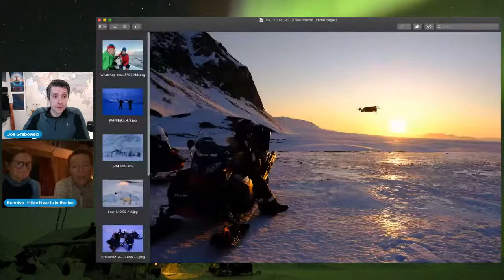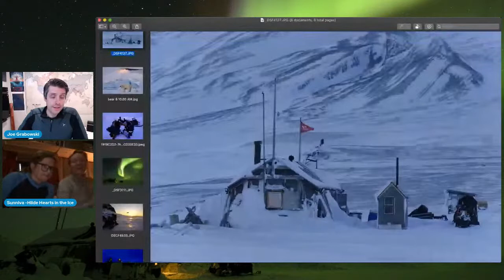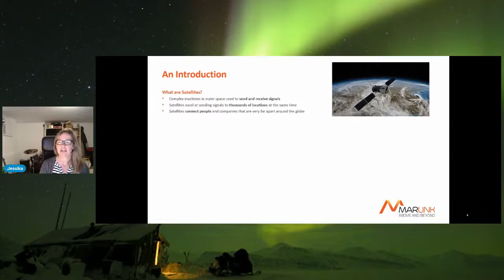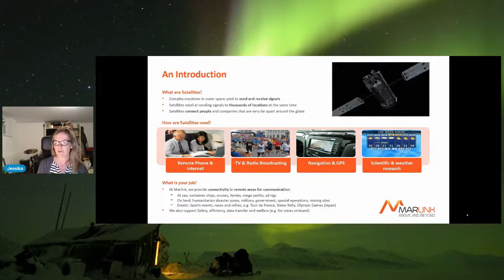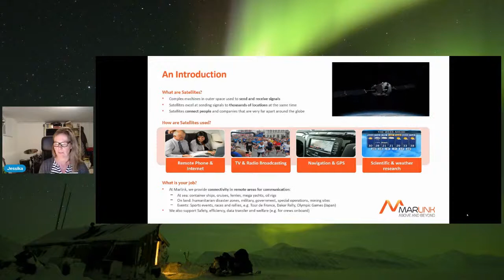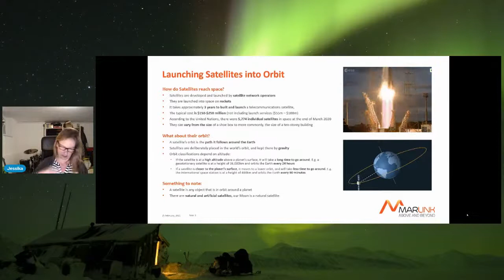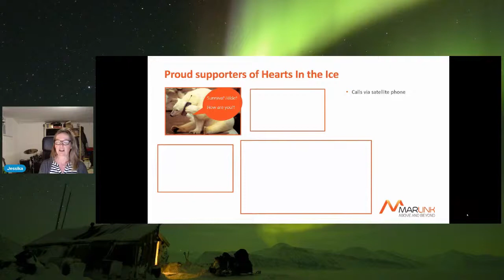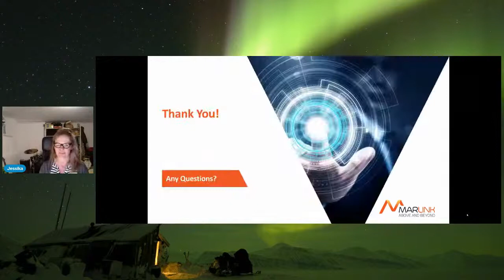Hearts in the Ice with Jessika Dammert: Chief Marketing Communications Officer, MARLINK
Ever wondered how Satellite Communications work, and why they are needed?

While the Hearts In the Ice team spend seven gruelling months – including three of complete darkness – in a tiny trapper’s hut at Bamsebu, satellite communication has been their lifeline for transmitting environmental data, weather and wildlife observations, and keeping in touch with their support team, as well as educational institutions, research organisations and other relevant stakeholders. Since there are no conventional phone lines, internet or 3/4G options in the Arctic, that satellite communication has been provided to them by Marlink, experts in connecting people and businesses around the world and across all areas where regular connectivity cannot reach or is not available.

During this session on Global Women in Science, Marlink’s Chief Marketing Communications Officer, Jessika Dammert, will share some of her knowledge on satellites, and will answer questions like What are satellites, How are satellites used, How do they reach space, and How do they stay up there?! She will also explain how and why Marlink support Hilde and Sunniva, and demonstrate the complex data journey initiated when one of them presses ‘Send’ on their phone.